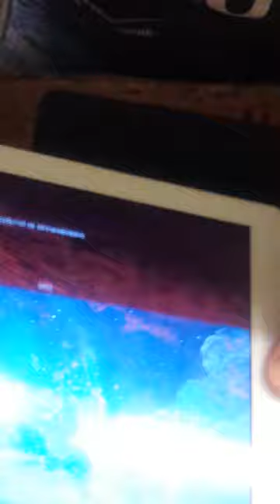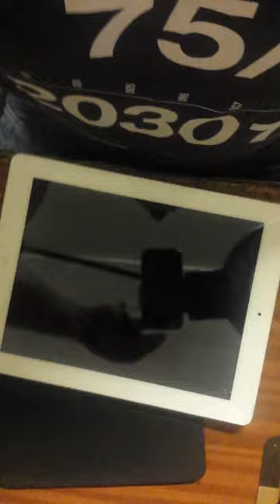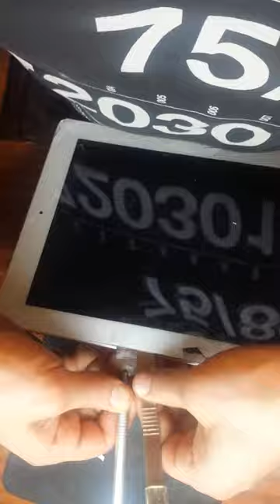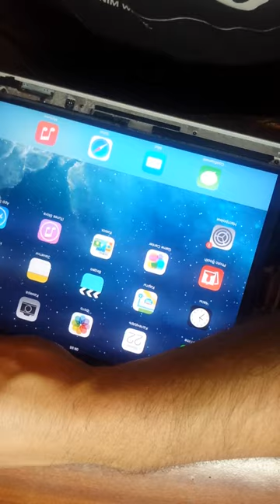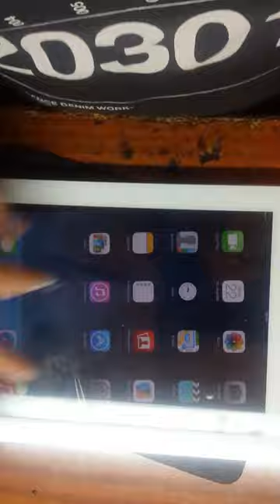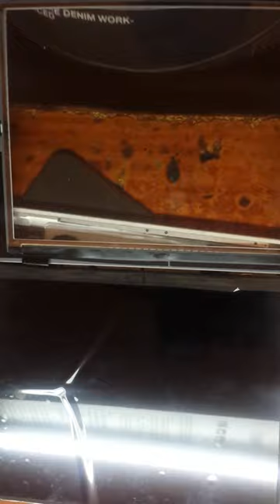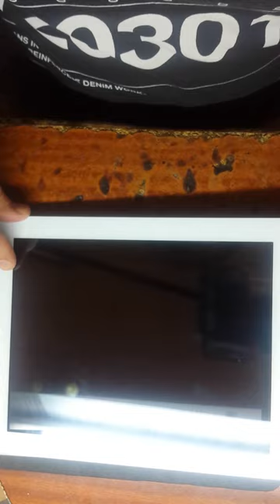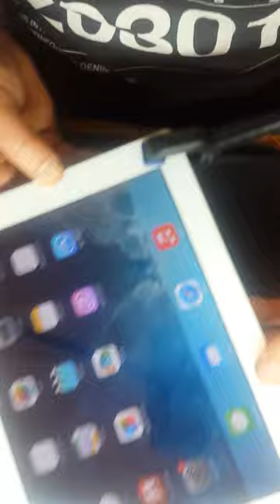iPad 2 A1395 замена LCD-TOUCHSCREEN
Дисплей: 9.7, 1024 x 768
    Проц: Apple A5, Двухъядерный, 1 ГГц
    Память: ПЗУ - 16 Гб, ОЗУ - 512 Мб
    Вес: 601 г